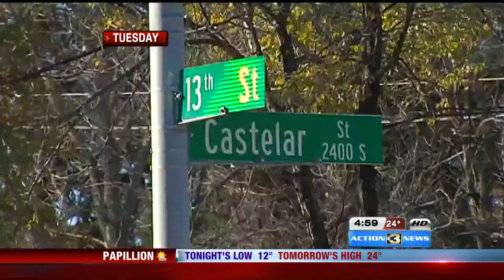Mayor blames Omaha slick roads on changing forecast, says no need to apologize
Omaha Mayor Jean Stothert says city road crews did the best they could with the information they had at the time.